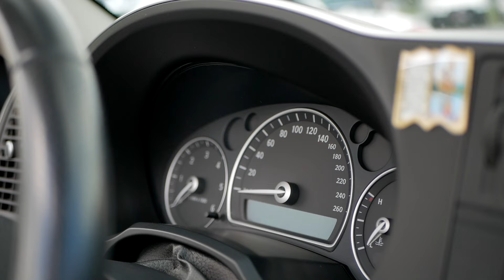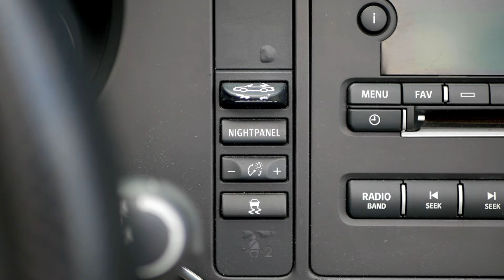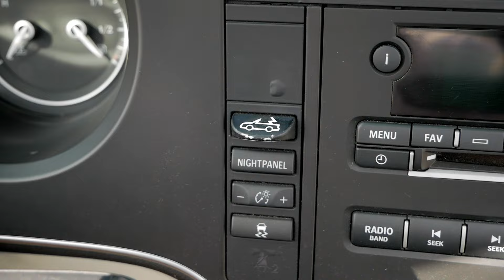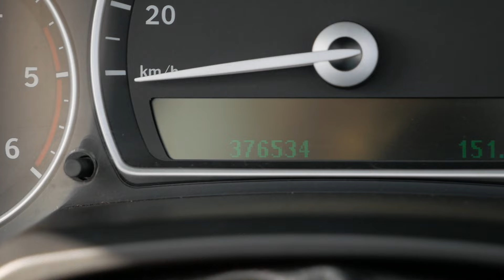Saab 9-3 cabrio czyli auto dla NIENORMALNYCH klientów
*Sprawdź historię pojazdu (20% zniżki dla moich widzów klikając w ten link lub wpisując kod "jarpen")
Prezentowany Saab 9-3  cabrio jest zupełnym przeciwieństwem tego, czego większość klientów oczekuje od samochodu. Nie jest SUVem, nie spala bezołowiowej, a marka zbankrutowała. Kto to kupi? Ktoś, kto jest inny niż wszyscy. Zapraszam do oglądania!